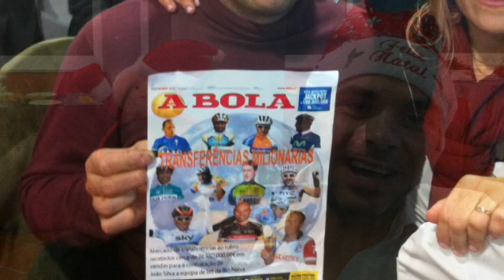Jantar natal Bikeseven Esposende 22 Dez 2012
Jantar convivio de um ano cheio de emoções.
Sempre bem dispostos , nas bicicletas e fora delas este grupo de amigos resume-se pela simplicidade e humildade onde a boa disposição nunca falta.